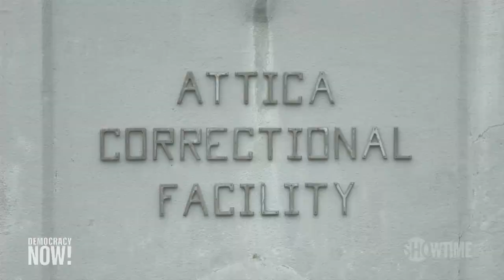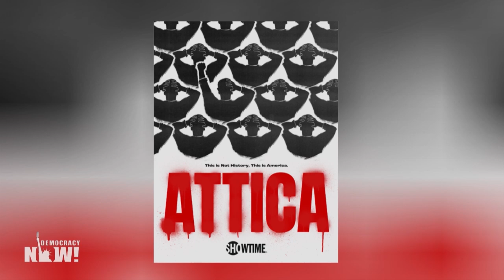Filmmaker Stanley Nelson on Police Brutality, Black History & His Oscar Nomination for “Attica”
Legendary filmmaker Stanley Nelson’s new documentary “Attica” has been nominated for the first Oscar in his three-decades-long career documenting the Black American experience. The film tells the story of the deadliest prison uprising in U.S. history, when men at the Attica Correctional Facility in upstate New York rebelled on September 9, 1971, overpowering guards and taking over much of the prison to protest conditions, before they were brutally suppressed. Attica is one of the most “important American events that happened over the last 50 years,” says Nelson. He also has an upcoming film focusing on the racist origins of police and discusses the hate crimes trial of Ahmaud Arbery’s murderers and the condemnation of police in New Jersey who broke up a fight by violently arresting a Black teen while allowing an older white teen to remain free. “These things are not just happening for the first time. These things are being filmed for the first time,” says Nelson.